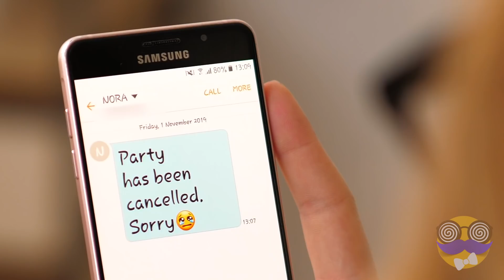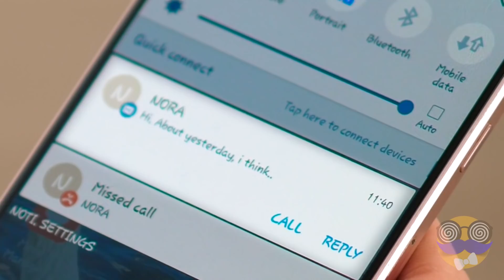TOUTES LES FILLES TIMIDES ET PARESSEUSES SE RECONNAÎTRONT ||| Histoires vraies par TRORIGOLO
Lorsque la paresse et la timidité prennent le dessus... Rien n'est facile!
Célébrons ensemble toutes les victoires des paresseux, des timides et des introvertis =)

16 moments auxquels tu peux sûrement t'identifier :
0:08 Manger du pop-corn : astuce paresseuse
0:20 Trop paresseuse pour la télécommande
1:10 Trop paresseuse pour se laver les cheveux
1:24 Trop paresseuse pour cuisiner
1:38 Trop paresseuse pour faire le ménage
1:53 Trop paresseuse pour aller aux toilettes
2:06 Trop paresseuse pour se démaquiller
2:16 Poser des questions inutiles à un collègue
2:21 Trop paresseuse pour sortir
2:33 Facile de demander de l'aide
2:55 Trop paresseuse pour faire la vaisselle
3:12 Trop paresseuse pour faire sa lessive
3:38 Tu sors les poubelles ?
3:42 PETITES VICTOIRES POUR UNE INTROVERTIE
3:46 La fête est annulée
3:54 Trop timide pour utiliser l'ascenseur
4:15 Trop timide pour parler
4:26 Hors de question de flirter.
4:44 Quand tu n'as pas besoin de parler.
5:08 Quand elle se fait les ongles
5:22 Bibliothèque d'émotions
5:32 Quand elle est au téléphone
6:00 Elle adore manger seule
6:30 Pas de besoin de parler à la réunion.
6:47 Les gens dans les salles de cinéma
7:24 Es-tu PARESSEUSE OU TIMIDE ? Dis-le-nous dans les commentaires.
7:29 BÊTISIER

Des vidéos amusantes sur les choses de la vie, la famille, les filles, les garçons et sur un peu tout. Des choses qu'on ressent tous, mais dont on ose à peine parler. Reste connecté - et passe un bon moment avec nous !